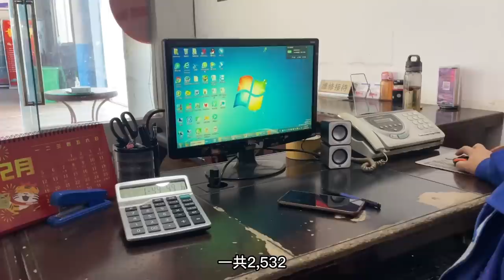二手车一定要多检查和保养，跑了一万多公里，差点犯了致命错误！【小白的奇幻旅行】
带上🐶金毛安妮，马犬波妞，开着床车大黑，来一场疯狂的人文苦旅